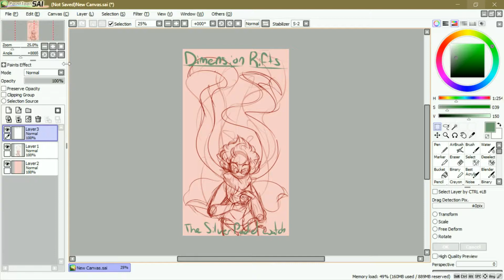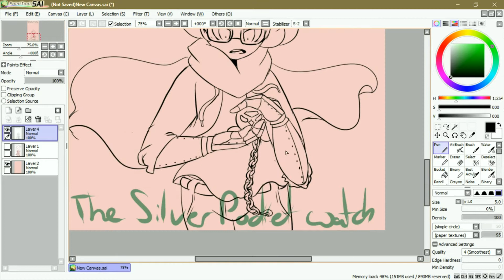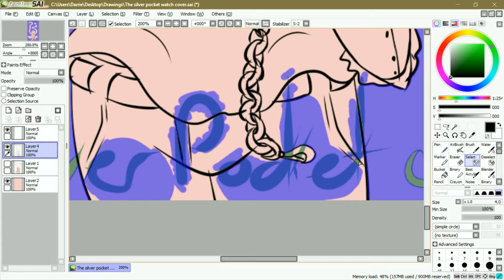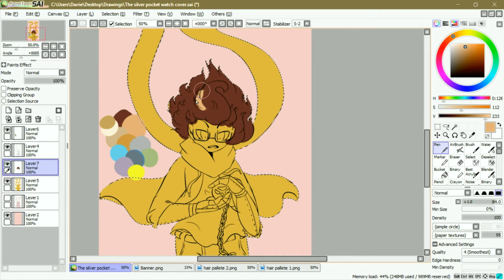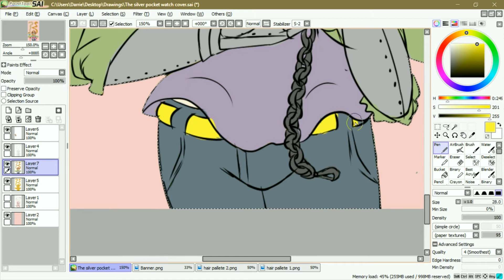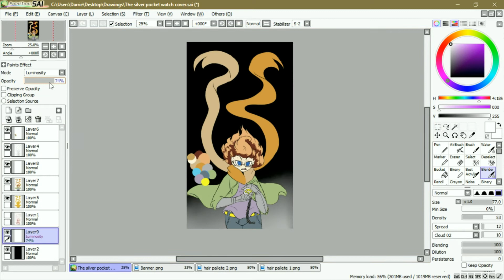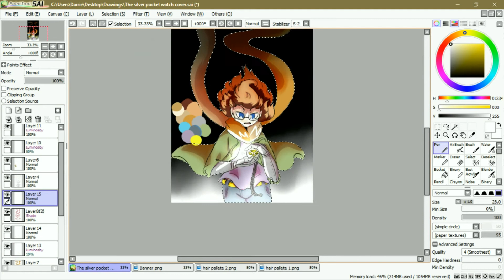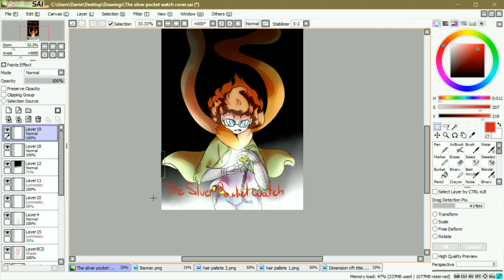The silver pocket watch (Speedpaint)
"The silver pocket watch" is a story and book I am working on right now and it will be posted to my DeviantArt

Jim Yosef: link
I own none of this music